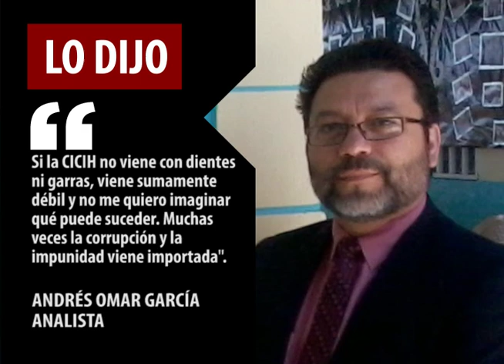Lo Dijo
Andrés Omar García, Analista nacional, quien expresó lo siguiente: "Si la CICIH no viene con dientes ni garras y viene sumamente débil no me quiero imaginar qué puede suceder. Muchas veces la corrupción y la impunidad viene importada".